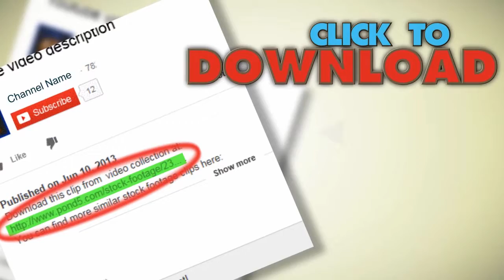New York City: Walking in the Park. Stock Footage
You have watched New York City: Walking in the Park. Stock Footage